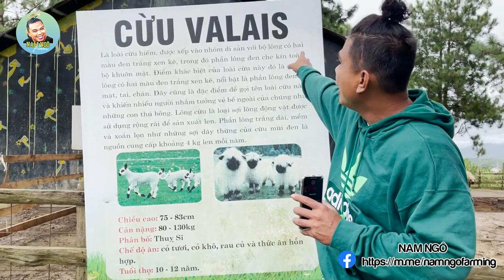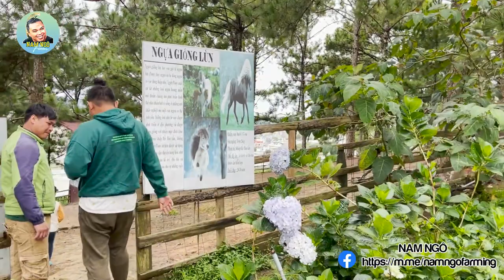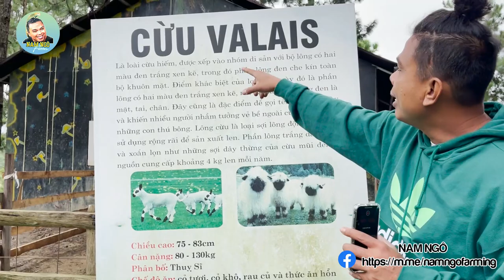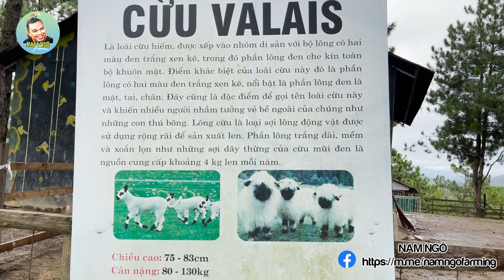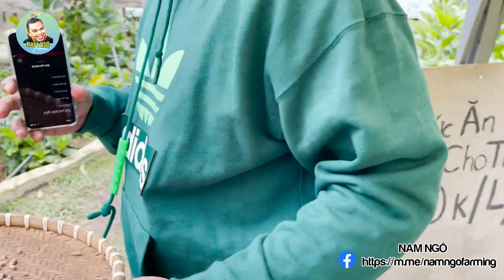Lạc Đà, Chuột Lang,Vẹt,Cừu, Huơu Sao,... cùng nhiều sinh vật khác tại vườn thú Kim Ngân |Da Lat Trip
Lạc Đà, Chuột Lang, Cừu, Huơu Sao,... cùng nhiều sinh vật khác tại vườn thú Kim Ngân |Da Lat Trip